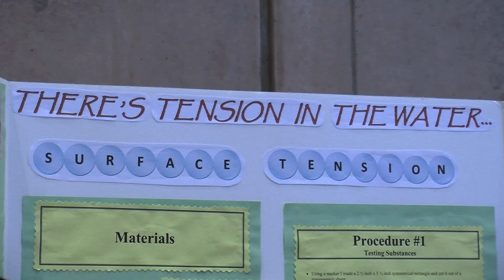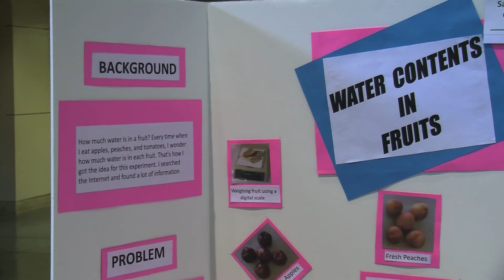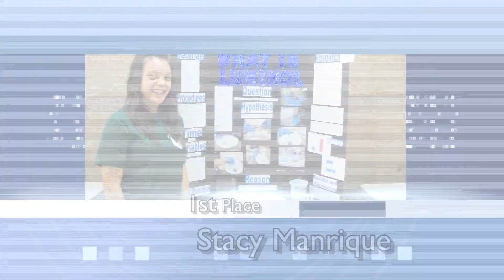2012 STOMP Science Fair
Video summary of the STOMP science fair, the successful culmination of a pilot program between Science Buddies, the Harris Foundation, and the University of Texas Pan American.